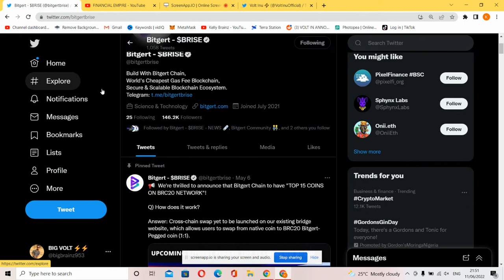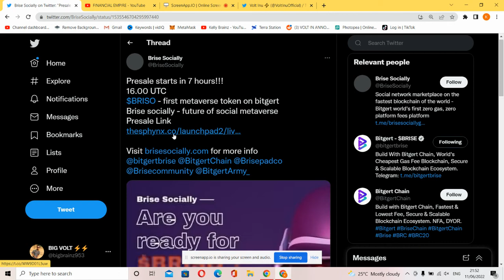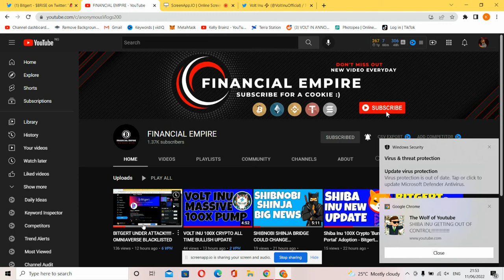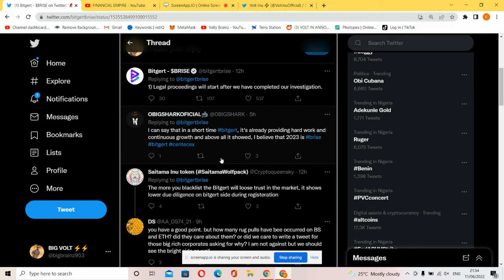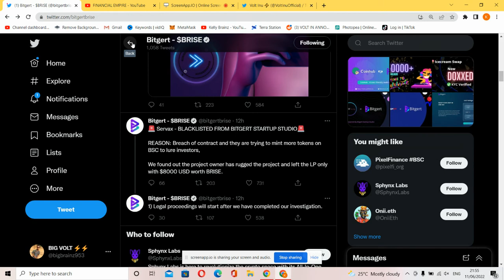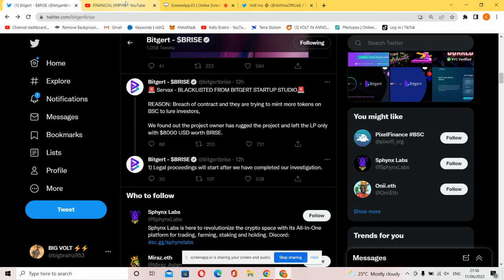BITGERT UNDER ATTACK!!!! SERVAX BLACKLISTED FROM BITGERT STARTUP STUDIO🚨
In this video I am going to be talking about bitgert brise coins. We will be discussing bitgert  latest  news and updates .